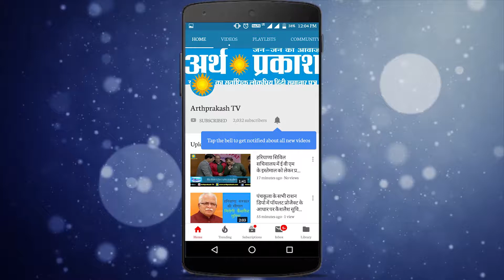हरियाणा के मुख्यमंत्री ने पोंगल उत्सव समारोह में की शिरकत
Arthprakash TV
मुख्यमंत्री मनोहर लाल ने रविवार को चंडीगढ़ तमिल संगम द्वारा आयोजित पोंगल उत्सव समारोह में शिरकत की। इस अवसर पर मुख्यमंत्री ने
सेक्टर -30 स्थित भारती भवन के परिसर में सामुदायिक भवन की आधारशिला रखी। मुख्यमंत्री ने पोंगल उत्सव की शुभकामनाएं भी दी।